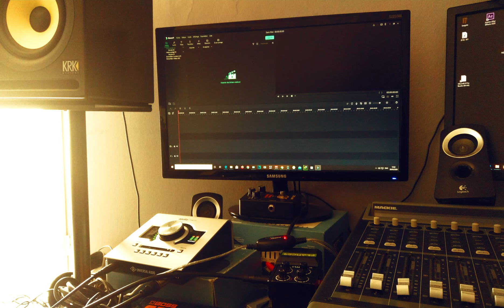FRERE SEBA SIUTE .....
AFRO BEAT
AFRO TRAP
AFRO RUMBA